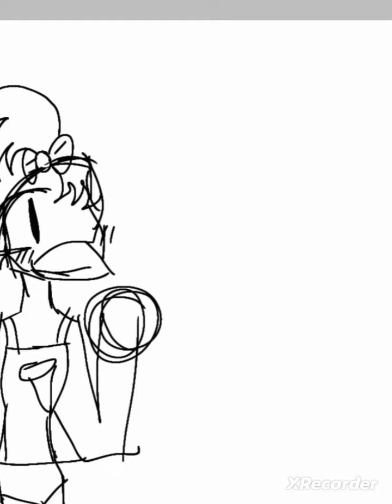Glamrock Chica speedpaint on ibisxpaint!!